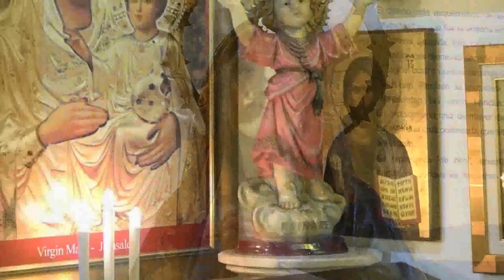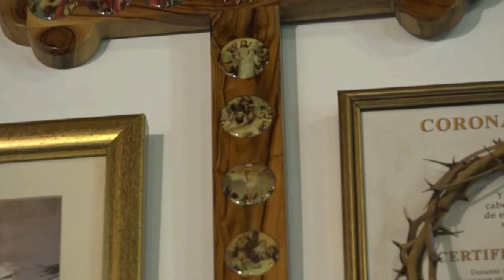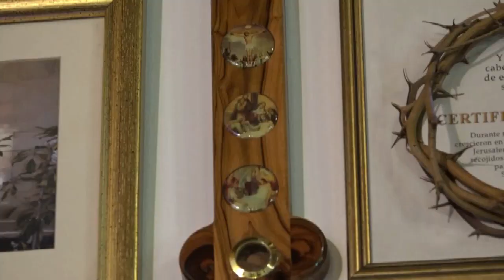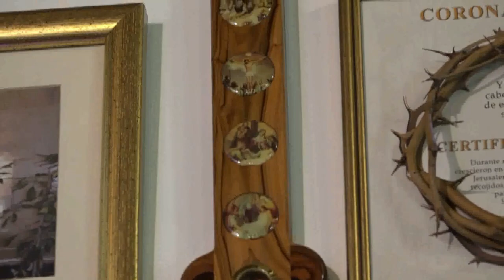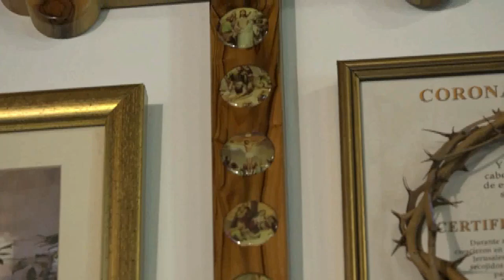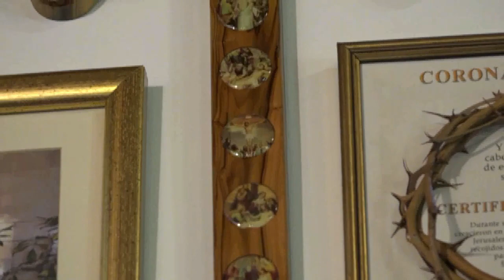Eucaristía sábado (29/08/2020) Pbro. Johan Pacheco